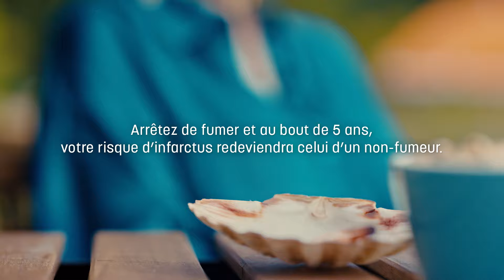Arrêter de fumer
Peu importe la manière, l'essentiel c'est de le faire.

Arrêtez de fumer et au bout de 5 ans, votre risque d'infarctus redeviendra celui d'un non fumeur.

Découvrez notre nouvelle campagne et pour en savoir plus rendez-vous sur notre